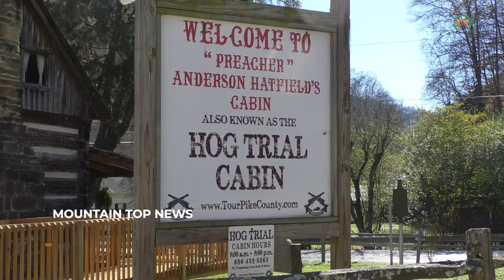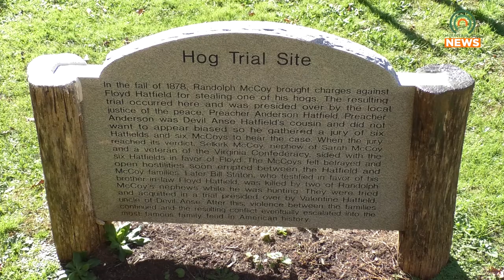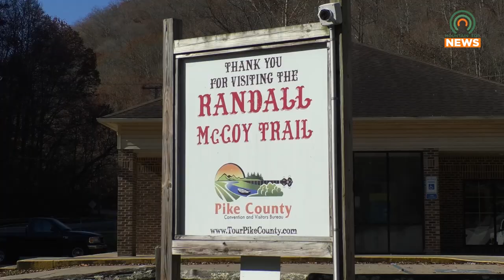Hog Trial Cabin to be Used as a Voting Center for the First Time Since 1882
The Hog Trial Cabin will give Pike County residents a chance to vote, as it will be used as a voting center for the first time since 1882.